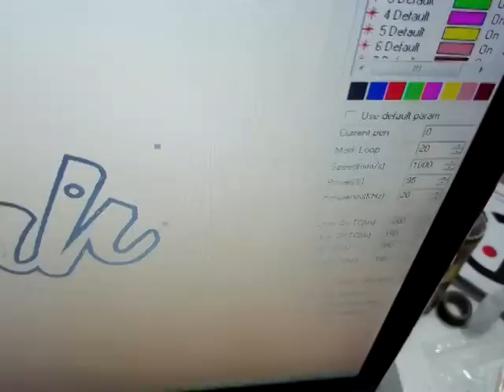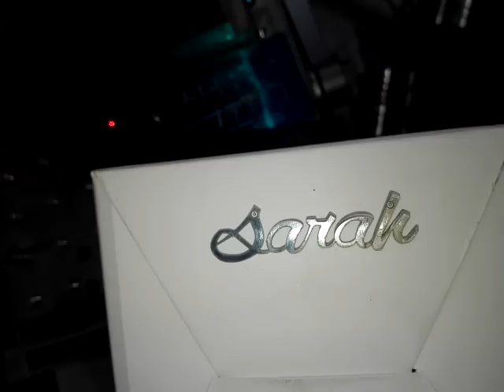50W fiber laser marking machine for Name Jewelry cutting silver gold deep engraving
50W fiber laser marking machine for name cutting silver gold deep engraving.